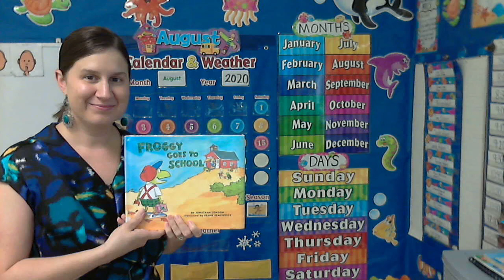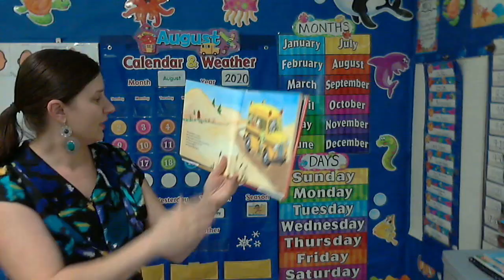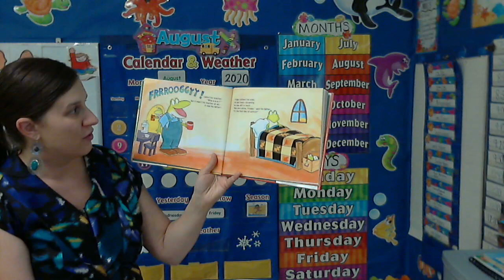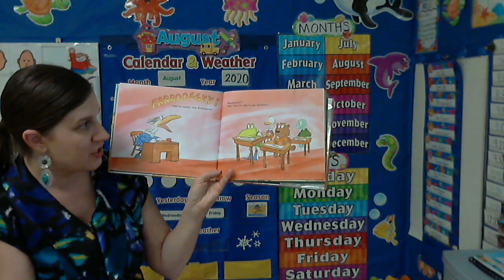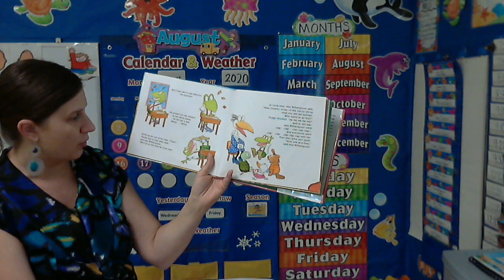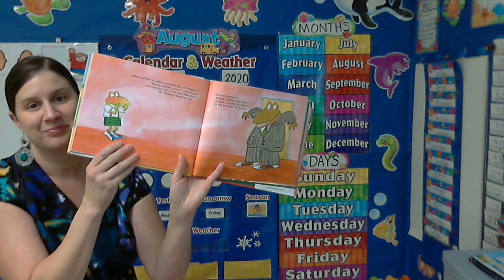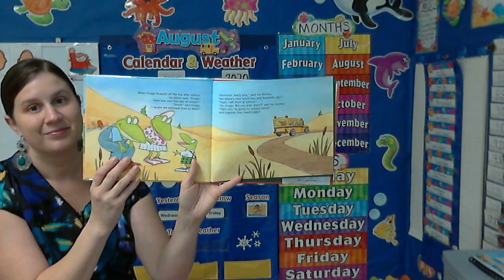Froggy goes to School read by Ms. Amy 8/20/20